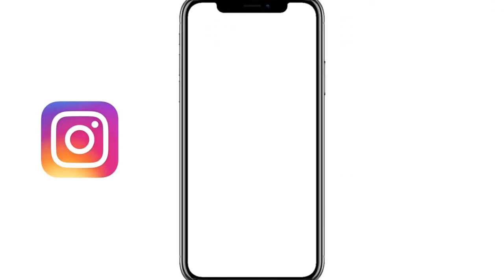COME SPEND THE DAY WITH ME 🧖‍♀️🧖‍♀️Spa day at Glamville//lunch with family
I won a give away at Glamville spa the experience was really incredible
I was looking forward to winning first place but unfortunately  God had other plans so I got second place instead which included a body massage for two
The experience was amazing and looking forward to having more wins
💞💞💞💞💞💞💞💞💞💞💞💞💞💞💞💞💞💞💞💞💞💞💞💞💞💞💞💞visit  Glamville Ndola, Kitwe and Lusaka for an amazing experience